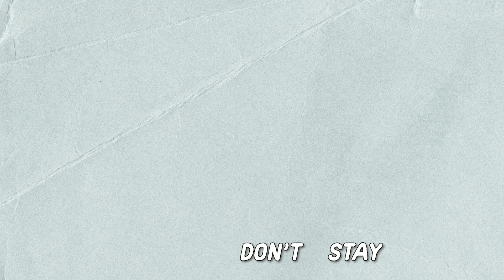手付かずの山は蜂の巣だらけでしたー 【貸切キャンプ場を作る動画 #2】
♻️♻️♻️ドントステイホーム♻️♻️♻️

▼コラボ、お仕事、商品レビュー等のご依頼は以下まで▼

▼🏕🏕僕らが作り上げた施設🏕🏕▼

※なっぷ会員ログインが必要です

▼楽待さんに取材いただいた動画はこちら▼

HGP的オススメ品

▼HAIGE ウッドチッパー 粉砕機▼

▼テントサウナならこれ一択▼

✴️amazonリンクを使用してます✴️

■■■■■■thanxメンバー■■■■■■

Barbershop EIZY 様
曙橋　FOOD&BAR  OLIVE 様
浅田家 様
山口工務店 様
星工業 様
オオソネ電気 様
水道屋の小泉 様
軽トラ寄贈ありがとうございます
スポンサー様、随時募集中です